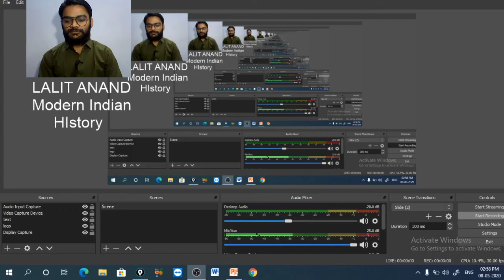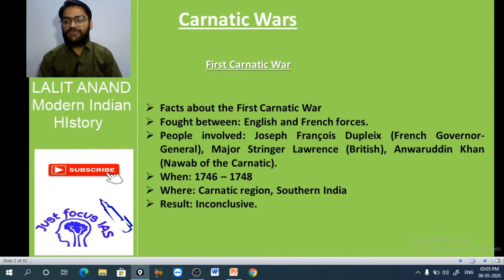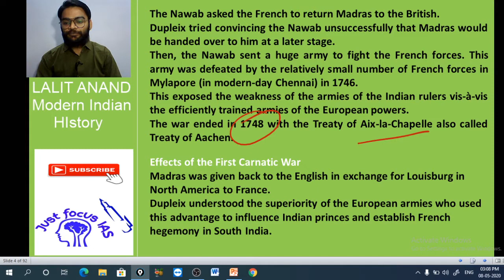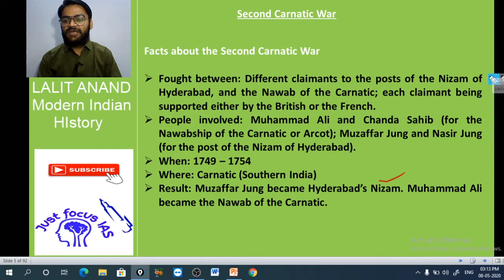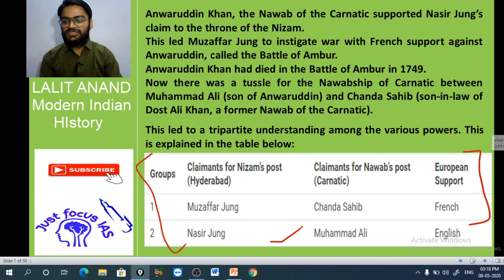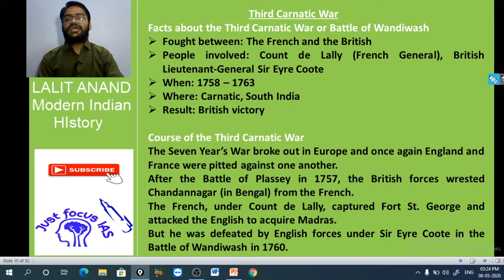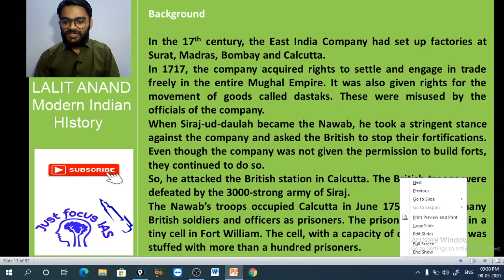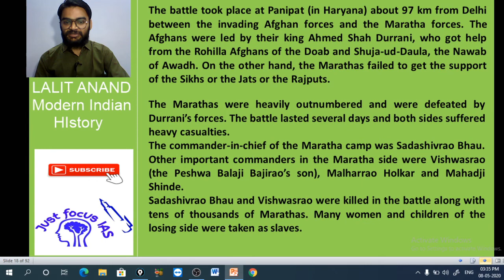All Wars of Modern indian History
In this class we will discuss about all wars of modern indian History.
All Carnatic Wars
Third Battle of Panipat
All Anglo Mysore Wars
All Anglo-Maratha Wars
Anglo-Nepalese War
All Anglo Burmese Wars
All Anglo-Afghan Wars
All Anglo-Afghan Wars
All Opium Wars
All Anglo-Sikh Wars

first Carnatic War
second Carnatic War
Third Carnatic Wars